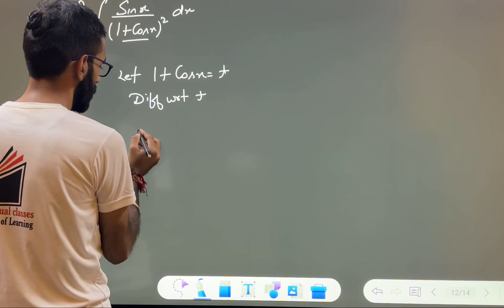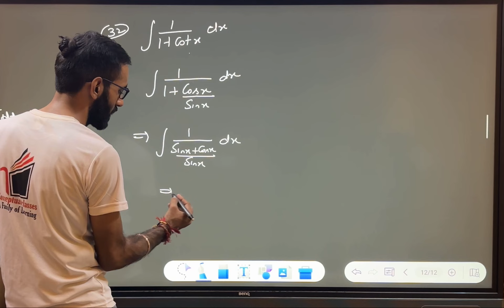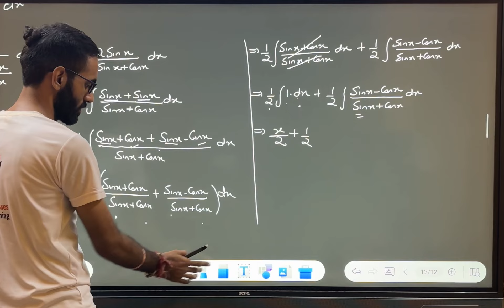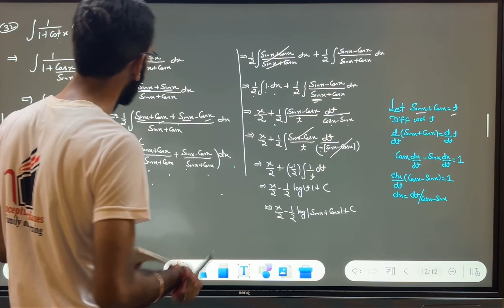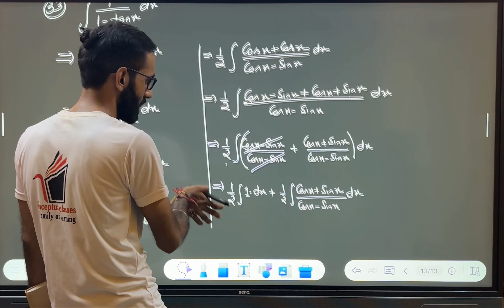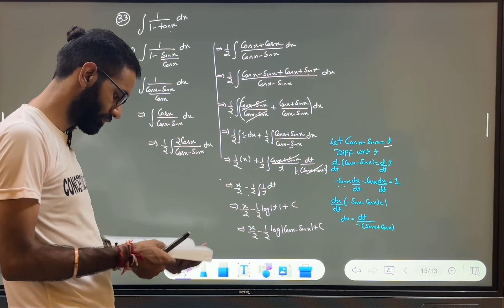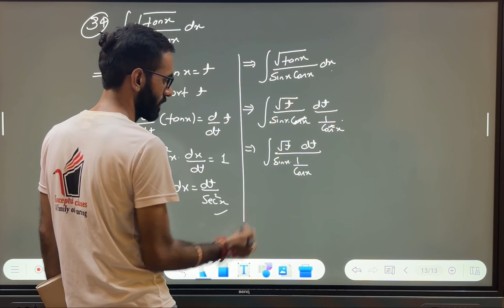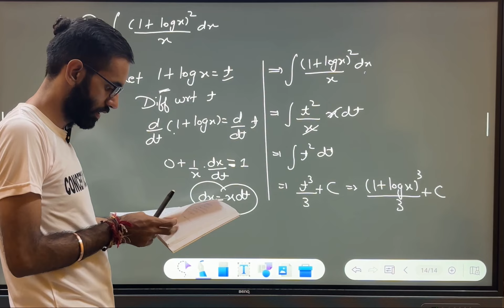Integrals 7.2 (31-35)